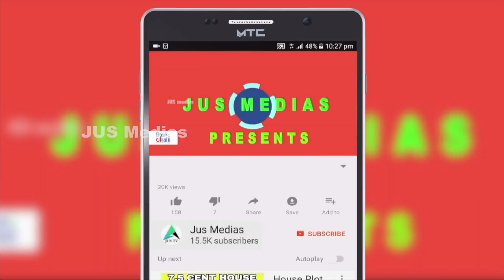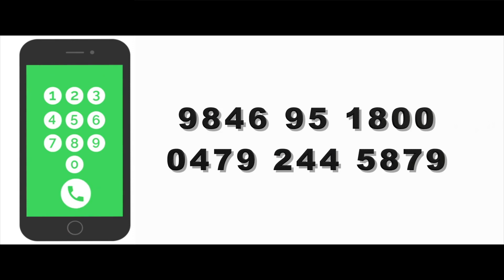Plot For Sale | 80 Cent Land | By Owner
ID NUM :A1
Plot For Sale In Alappuzha
Kayamkulam
Onk Junction
Near Ksrtc bus stand
House Plot Sale
Residential Plot Sale
80 Cent
Road frontage
Asking Price  :12 Lakh Per Cent, Negotiable
For More Details
Owner Name : Mr.Salim

Published by

JUS MEDIAS
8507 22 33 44